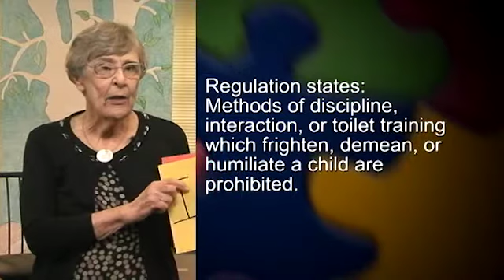I AM Lovable And Capable (IALAC)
This video discusses Principle #2 (securing children’s feelings of being lovable and capable) from the book “Discipline is Not a Dirty Word”.